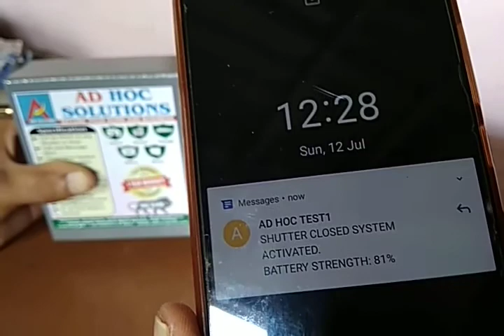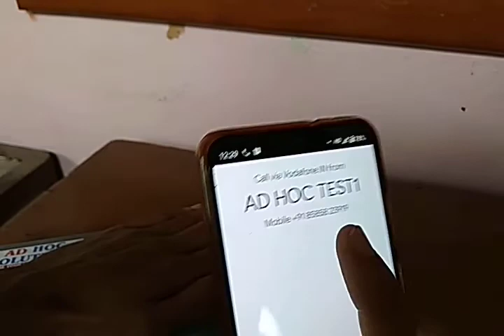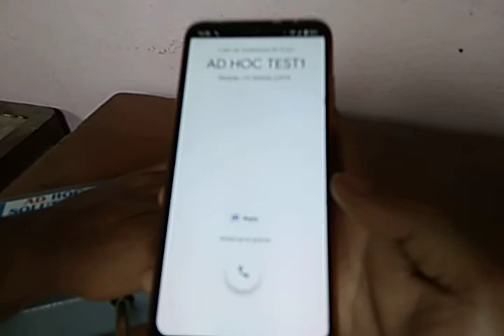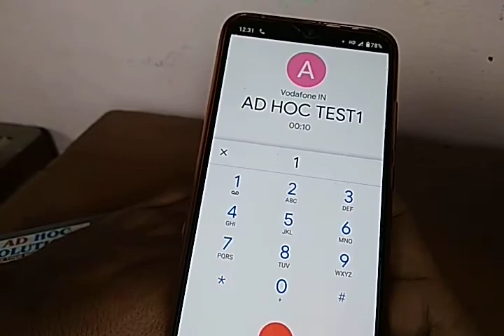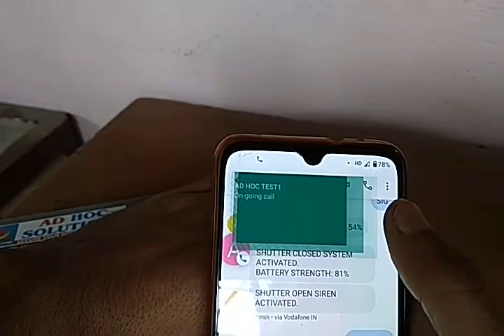SHUTTER PLUS SECURITY SYSTEM